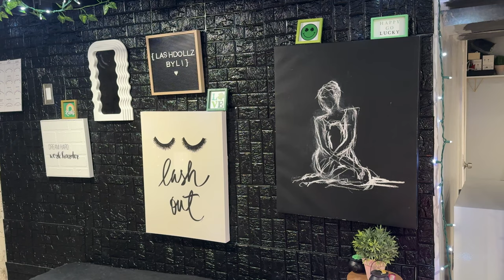SPRING MAINTENANCE VLOG🌸 Hair , Nails , Lashes , Brow Thread + Tint & Mini Target Trip !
Welcome back QUEEN'SSSSS ! Today we did spring maintenance which I was super excited to film.